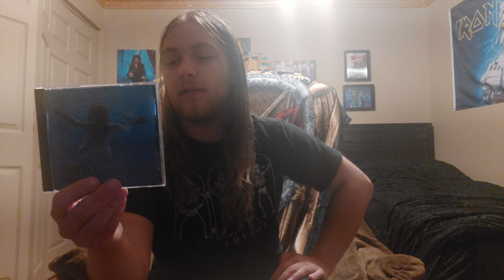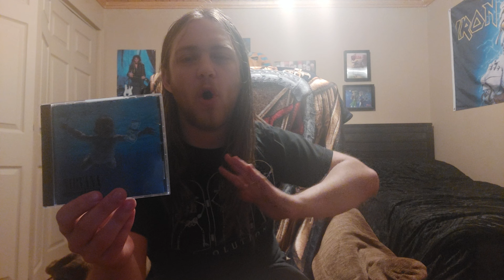Nirvana "Nevermind" Album Review